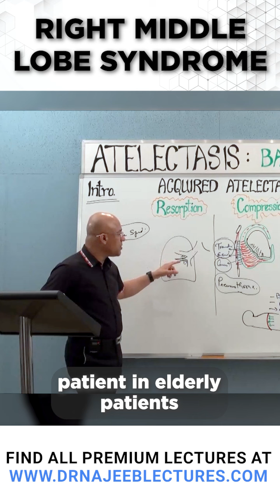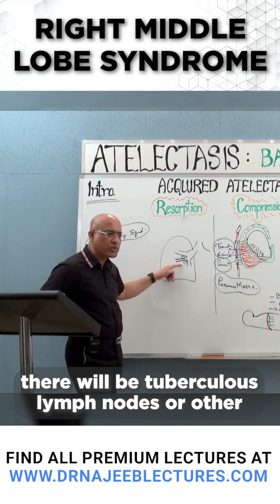Right Middle Lobe Syndrome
This Short is a clip from the lecture "Atelectasis"